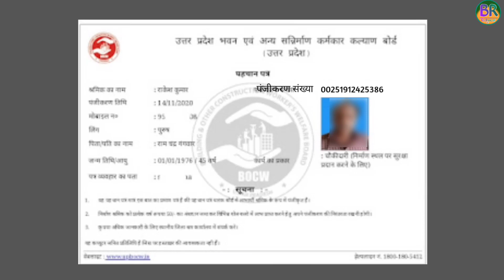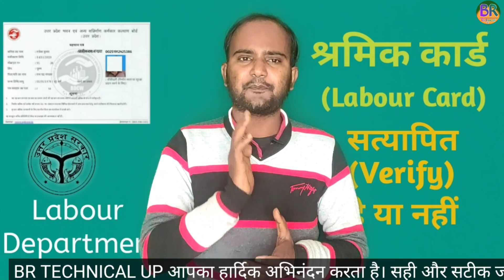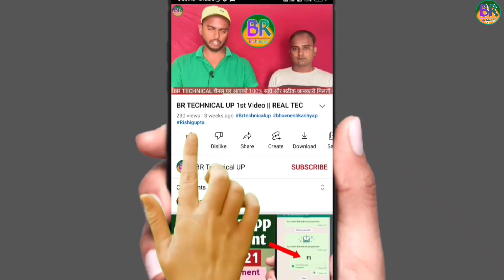श्रमिक कार्ड सत्यापित है या नहीं कैसे चेक करें | How to check labor card is verified or not shramik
वीडियो बनाने के लिए मैं इन चीजों का इस्तेमाल करता हूं -:
My camera mobile
My Mic 1
My Mic 2
My tripod
My green screen

Your queries -: कैसे चेक करें श्रमिक कार्ड सही है या गलत, how to shramik card Yojana, labour card Verify hai ya nahi kaise check kare, श्रमिक कार्ड की सभी योजनाओं का लाभ कैसे मिलेगा, labour card sahi hai ya galat kaise pata kare, labour card Verify hai ya nahi kaise pata kare, श्रमिक कार्ड क्या है, श्रमिक कार्ड से क्या लाभ मिलेगा, how to benefit labour card, how to benefit shramik card yojana, श्रमिक कार्ड सत्यापित है या नहीं कैसे पता करें, kaise pata kare hamara shramik card satyapit hai ya nahi, श्रमिक कार्ड वेरीफाई है या नहीं कैसे पता करें, श्रमिक कार्ड वेरीफाई कैसे करें, how to verify labour card, how to verify shramik card, लेबर कार्ड वेरीफाई करने का तरीका, लेबर कार्ड कैसे satyapit किया जाता है,